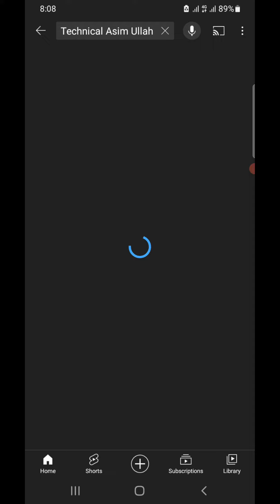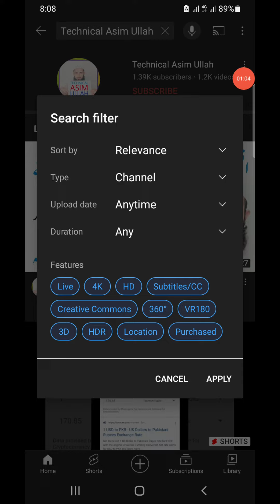How To Search YouTube For Channels 😱 YouTube Par Channels Kaise Search Kare 🤔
About: Technical Asim Ullah Is A YouTube Channel, Where You Will Find YouTube Free Course, YouTube Policies Explanation, Making Money Online At Home, Online Earning, Make Money Online, Online Earnings, Making Money Online, Earn Money Online, Online Earning Tips, Earning Online Tips And Tricks, Online Earning Free, Earning Money Without Investment, Earn Money Online Free, Latest Tech News, Unboxing, Reviews and also Gives You Basics to Advanced Level Guidance for Your YouTuber Passion. Also Many More About, Earning Tutorials, YouTube Earnings, How To Earn Money From YouTube Channel, How To Earn Money From YouTube Channel In Pakistan, Make Money Online free, Earning Online, How To Earn Money Online Fast, How To Earn Money Online Free, Earning Money Online Free In Pakistan, Online Earning In Pakistan, YouTube Free Tutorials, How To Grow YouTube Channel, How To Grow On YouTube Fast, Best Apps reviews, Free internet, Technological Videos And Many More about Science and Technology Videos in Urdu and Hindi.